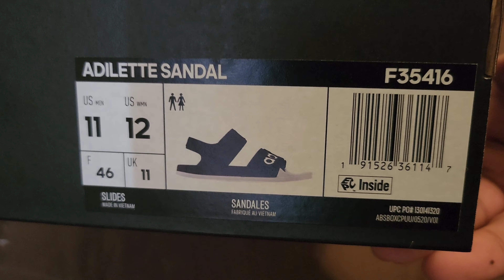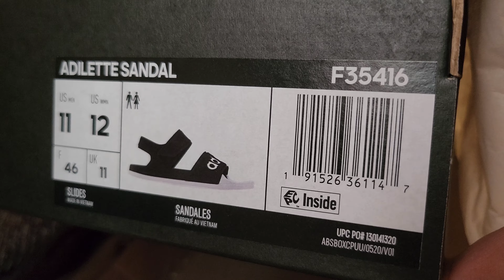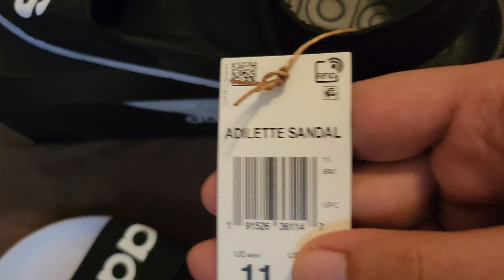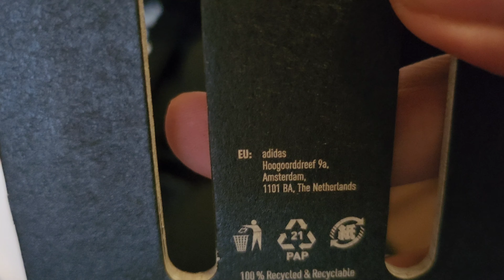Why These $60 Sandals Are Selling For $800